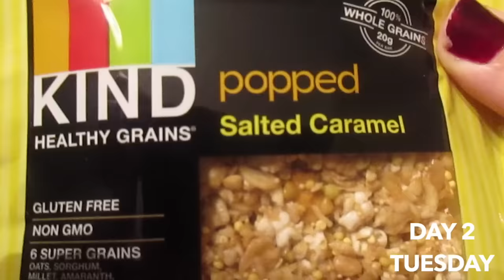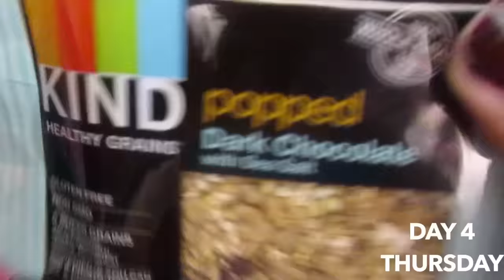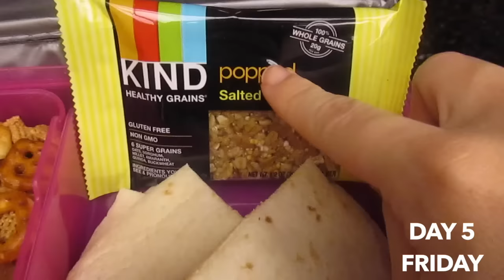Week of School Lunches & What she left behind! - Episode 4 - Kindergarten!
Heeey People!  She's in kindergarten and isn't too big on straying from her go to snacks!  We try to keep it healthy - but of course I'm american -- and human - lol so unhealthy items get thrown in pretty often! :)

Best,
  Kim!